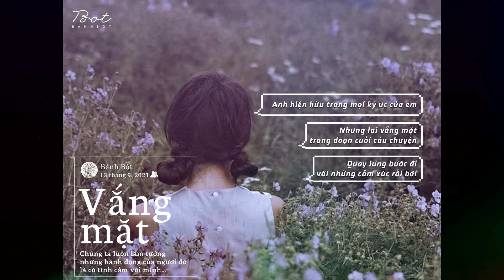♩Vắng Mặt | 缺席 - Đinh Phù Ny | [Vietsub] ♩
| 14.9.21 | : Chúng ta luôn lầm tưởng những hành động của người đó là có tình cảm với mình...

♪ Song: Vắng Mặt
♪ Singer: Đinh Phù Ny
♪ Composed: Chỉ Tiêm Tiếu | Lyrics: Đào Cựu
♪ Translator: Bánh Bột
♪ Editor: Bảo Trần
♪ Timer: Bánh Bột
♪ Video Editor: Bánh Bột

❉ Software Support: Photoshop CS6, Proshow Producer v6 & Aegisub v3.0.2

你填满我的回忆 又缺席故事结局
ni tian man wo de hui yi, you que xi gu shi jie ju

带着复杂情绪背影远去
dai zhe fu za  qing xu bei ying yuan qu

用成年人的考虑
yong cheng nian ren de kao lv

权衡爱和不爱的难题
quan heng ai he bu ai de nan ti

热情冷却结冰 是你犹豫的决定
re qing leng que jie bing shi ni you yu de jue ding

我想过余生漫长你的爱不曾缺席
wo xiang guo yu sheng man chang ni de ai bu ceng que xi

不得不面对理想和现实差距
bu de bu mian dui li xiang he xian shi cha ju

也许有的人爱过就是幸运
ye xu you de ren ai guo jiu shi xing yun

我想过来日方长彼此会不期而遇
wo xiang guo lai ri fang chang pi ci hui bu qi er yu

只是物是人非说不清的何必重提
zhi shi wu shi ren fei shuo bu qing de he bi chong ti

请把我忘记
qing ba wo wang ji

我尊重你的深思熟虑
wo zun zhong ni de shen si shu lv

也理解你顾及的压力
ye li jie ni gu ji de ya li

或许有的人 终究会选择缺席
huo xu you de ren zhong jiu hui xuan ze que xi